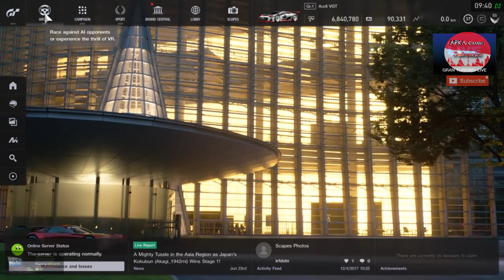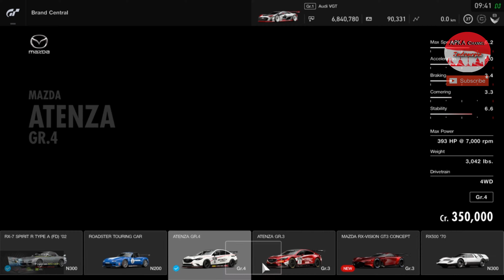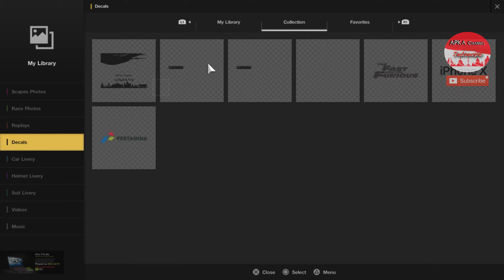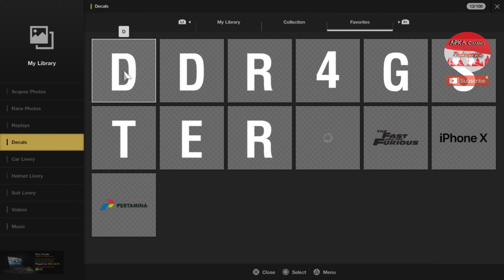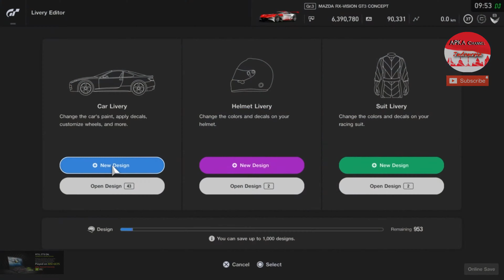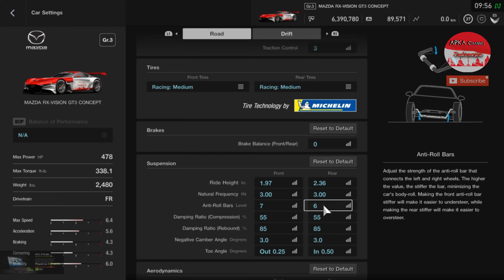GRAN TURISMO SPORT INDONESIA July 2020 | 4K MAZDA RX Next Gen 2020 !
PS4 Season is Back !
GRAN TURISMO SPORT INDONESIA Juli 2020 | MAZDA RX 2020 APKA !

GT SPORT PS4 - Played on PS4 Pro 4K !
Siap siap para penggila Otomotif Mazda akan rilis RX 7 Generasi 2020 !

00:00 Intro
02:15 Mazda RX Vision GT 3 Mod APKA !
05:10 Full Race Mazda RX Vision GT 3
14:55 Full Race Replay Mazda RX Vision GT 3
19:03 Battle for 1st
23:23 Ending

Dukung channel kami agar kami selalu semangat dalam memberikan konten yang mandiri dan netral tanpa dipengaruhi oleh siapapun dan apapun dengan donasi disini: